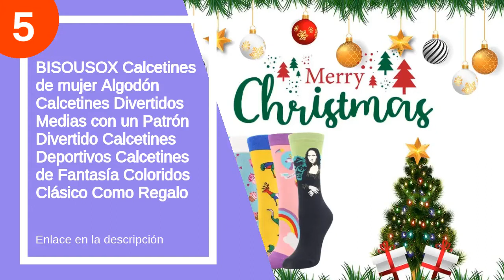Los 5 mejores calcetines soxland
✋  Aquí están los 5 mejores calcetines soxland disponibles en el mercado.

🔽🔽🔽 ENLACES DE COMPRA CALCETINES SOXLAND 🔽🔽🔽

5) BISOUSOX Calcetines de mujer Algodón Calcetines Divertidos Medias con un Patrón Divertido Calcetines Deportivos Calcetines de Fantasía Coloridos Clásico Como Regalo

4) LOFIR Calcetines Divertidos de Algodón para Mujer Calcetines con Dibujos de Animal Perro Gato, Calcetines Vistoso, Calcetines Invierno para Mujer, Talla 35-41, 5 pares

3) Justay 5 Pares de Calcetines Mujer Divertidos Originales Animales Lindos Estampados Ocasionales de Algodón para Niña y Mujer

2) Bearbro Calcetines de Lana,6 Pares Calcetines Mujer Calcetines de Lana Cálidos de Confort Casual de Mujer de Invierno Vintage Calcetines de Lana

1) Disney Calcetines Mujer, Pack de 5 Calcetines Mujer Divertidos Con Mickey y Minnie, Merchandising Oficial Regalos Originales Para Mujer y Chica Adolescente Talla 36-40

00:00 - Intro
00:13 - 5) BISOUSOX Calcetines de mujer Algodón Calcetines Divertidos...
01:33 - 4) LOFIR Calcetines Divertidos de Algodón para Mujer Calcetines...
01:48 - 3) Justay 5 Pares de Calcetines Mujer Divertidos Originales...
02:43 - 2) Bearbro Calcetines de Lana,6 Pares Calcetines Mujer...
03:12 - 1) Disney Calcetines Mujer, Pack de 5 Calcetines Mujer...